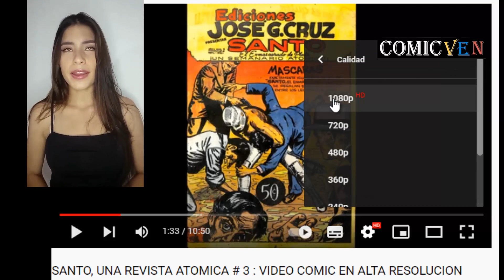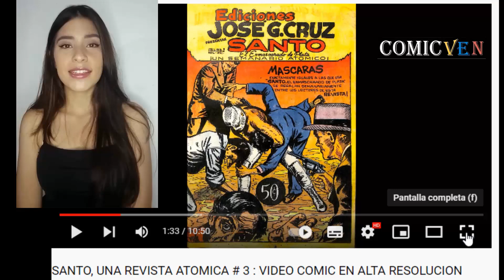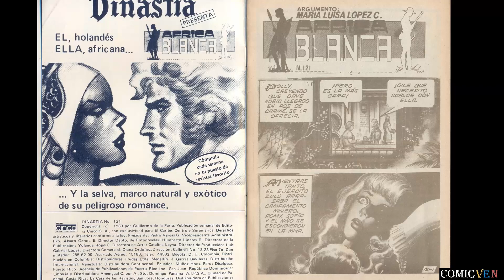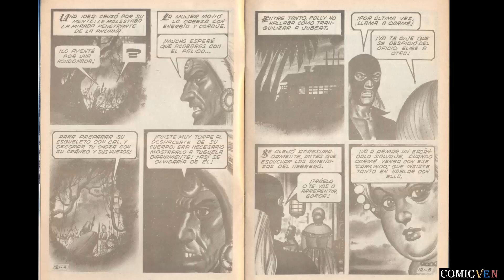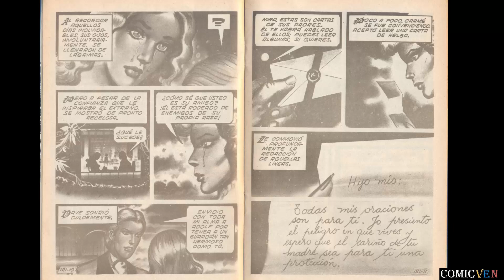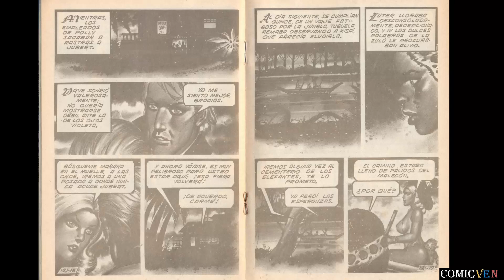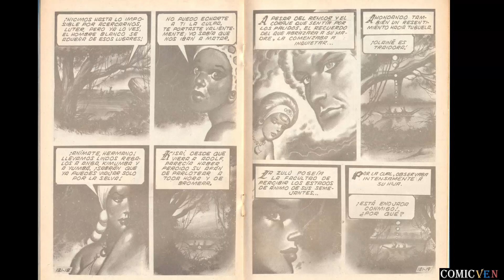DINASTIA # 121 - VIDEO COMIC EN ALTA DEFINICION